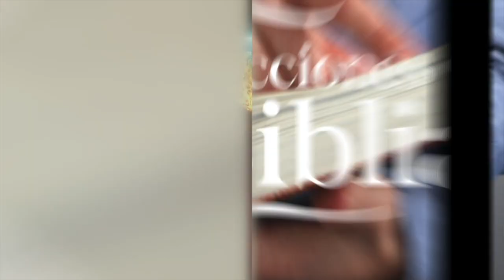LDB - NO PUEDES LLEVARLA CONTIGO - 6 DE MARZO 2023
La lección para este día se titula: NO PUEDES LLEVARLA CONTIGO, un tema presentado por el Pastor Ever Roblero.